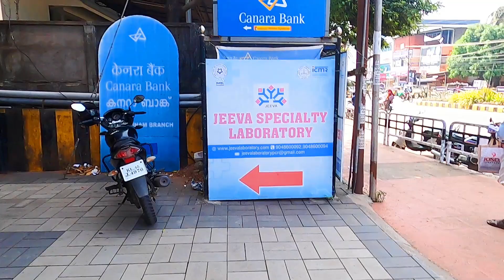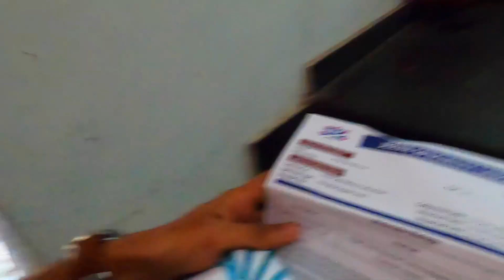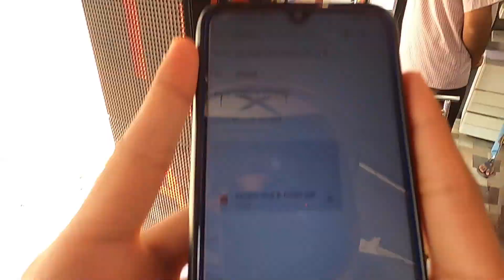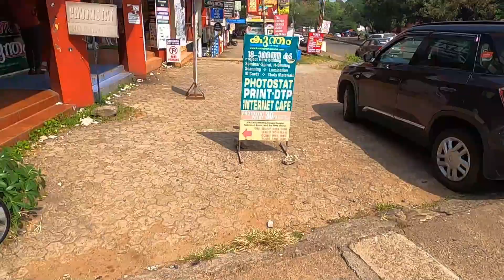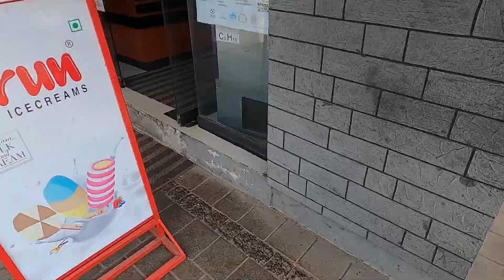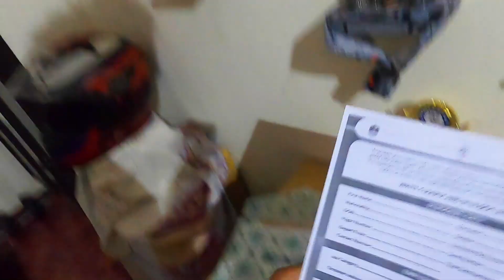One day in my life!! l New venture l Going to Dubai l Ep : 01 l Wanderering Vlog l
| Wanderering vlog |

Aku: .

Audio:
Gopro mic

Thumnail
pixel lab

| Wanderering vlog |